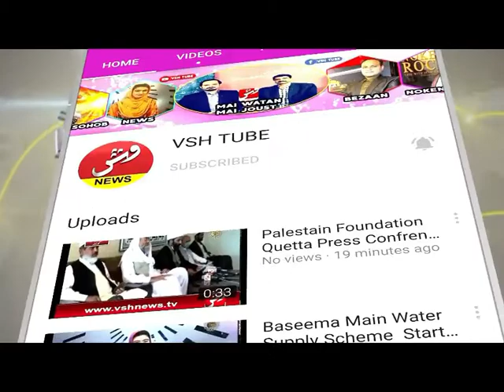Thul Main Budget Kahan Gaya ll VSH NEWS Report From Thul